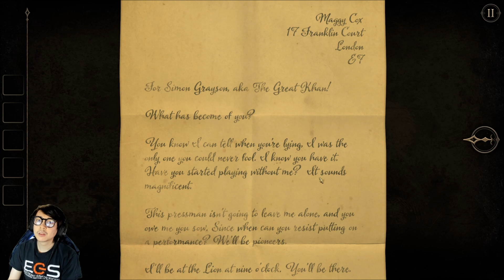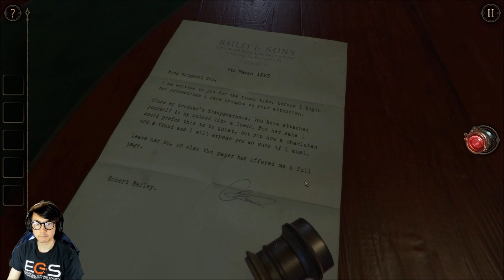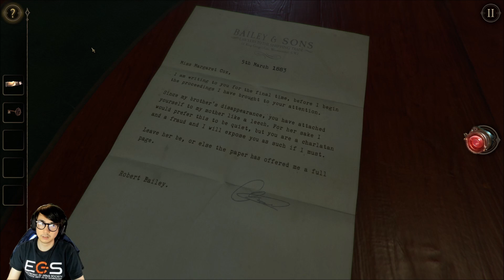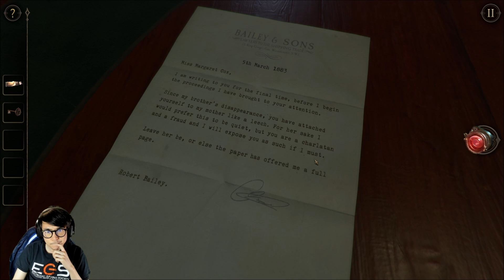Chapter 4 | The Room Two | Part 3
This video focuses on chapter four in The Room Two. These puzzles are really enjoyable

• Store